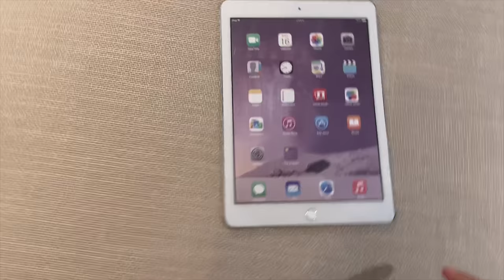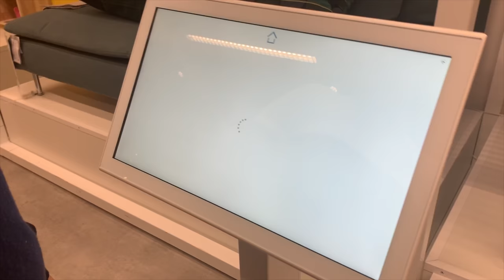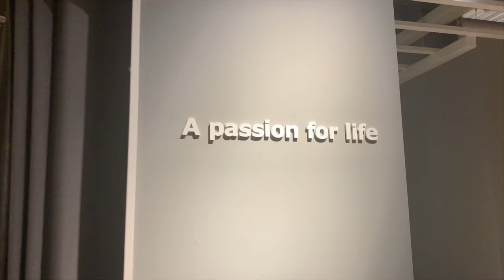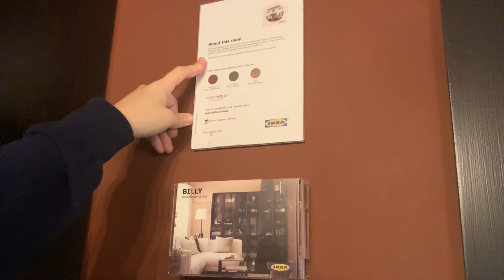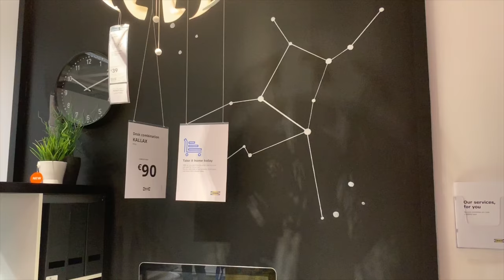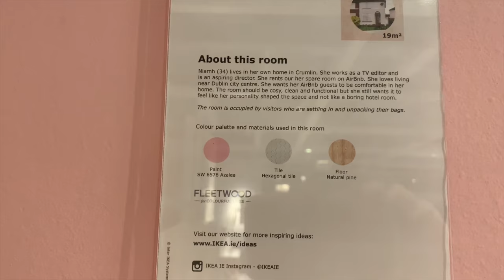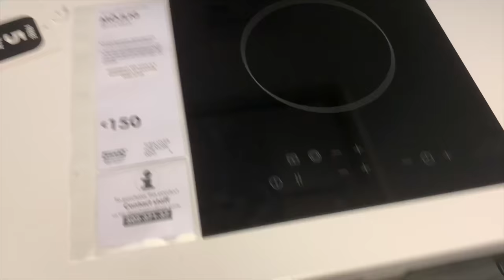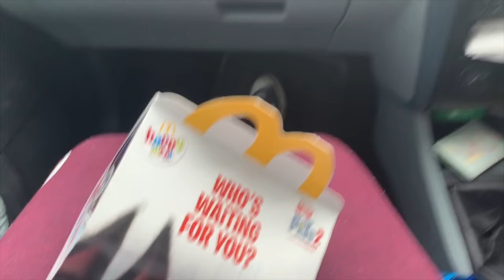Going To IKEA For The First Time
I was let loose in Disneyland for adults aka IKEA for the first time & here’s what happened. Enjoy :)